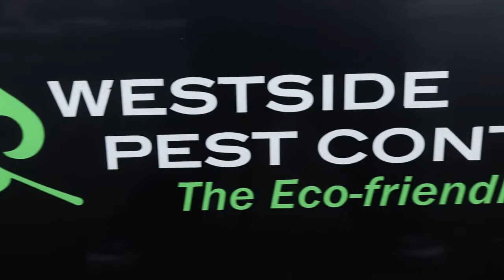The Best Vancouver Pest Control Company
Westside Pest Control Ltd. are your Vancouver pest control experts. For everything from customized commercial and industrial maintenance programs to residential carpenter ant control, we have taken pest control to a new level of personal care and professional service.

We are a local, Vancouver based company that takes pride in our work and are environmentally responsible with our techniques. All technicians at Westside Pest Control Ltd. are trained and certified. Jeremy, Mike, Chris and Ryan take a genuine interest in the health and safety of your family and home and the reputation and success of your business.

Our office team and on-site technicians will take the time to explain exactly what each pest service involves, any precautions that should be taken, what to expect in the days ahead and if a follow-up visit is required. Westside Pest Control Ltd. takes pride in providing not just a band-aid treatment, but a permanent solution to your pest problems.

We are an "A" rated business with the Better Business Bureau. From simple backyard wasp removal to major bird prevention on industrial sites, contact Vancouver's #1 reviewed pest control company Westside Pest Control Ltd.

Vancouver Pest Control
Vancouver Wildlife and Animal Control